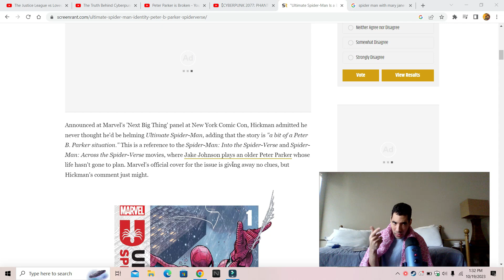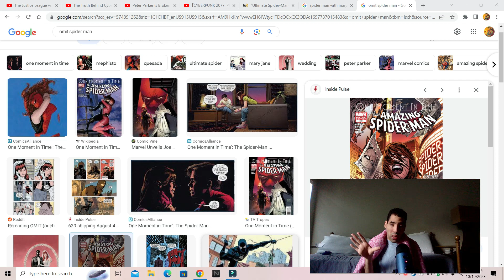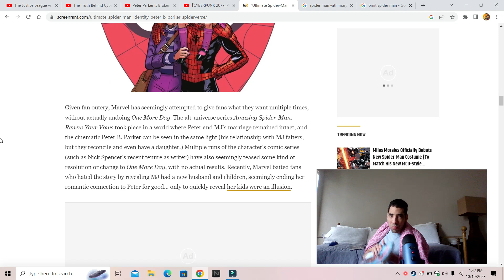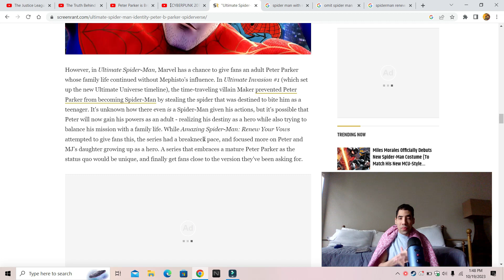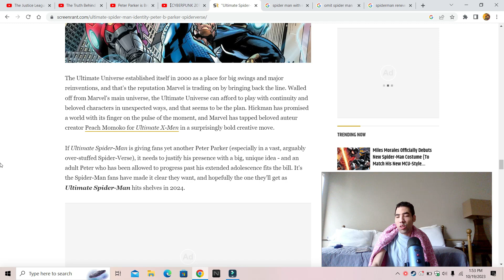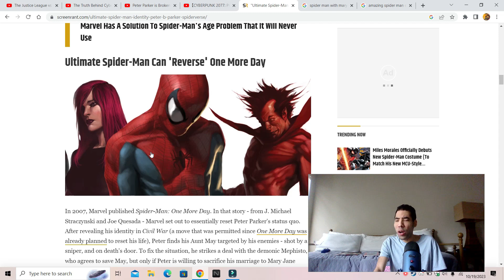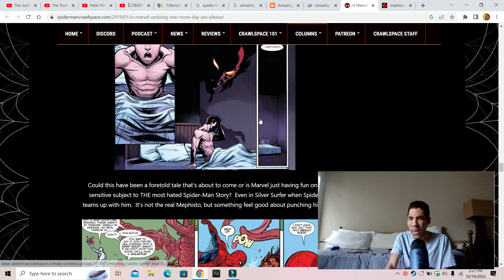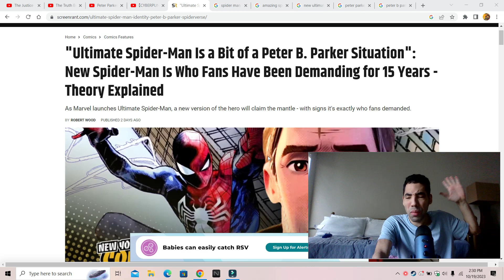New Ultimate Spiderman being a bit of Peter b Parker situation theory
My opinion on New ultimate Spiderman being a bit of Peter B Parker situation theory explained so enjoy the show also please comment down below and tell me what you guys think about this news do you like it do you hate it also like my Facebook page follow me on twitter and please subscribe to my channel